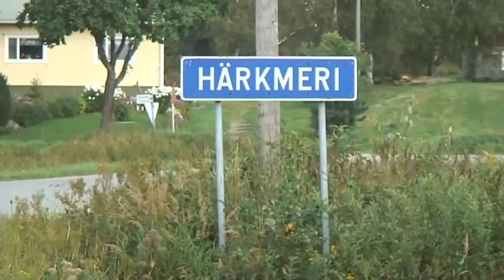Grönsaker från Kristinestad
Peter Lindedahl berättar om tomat- och gurkodling i sitt företag.